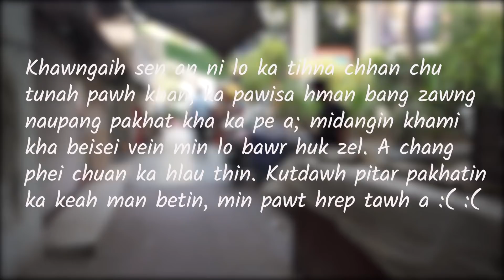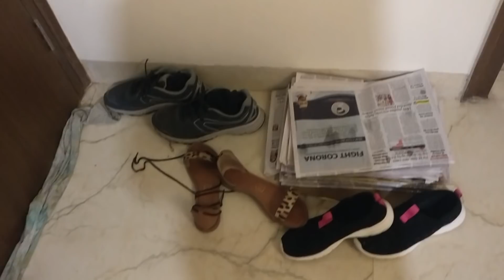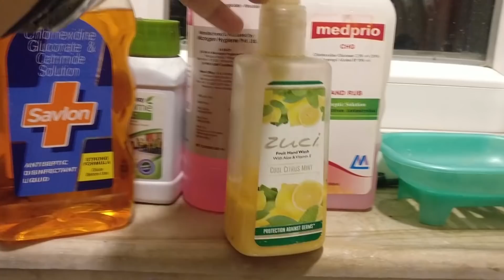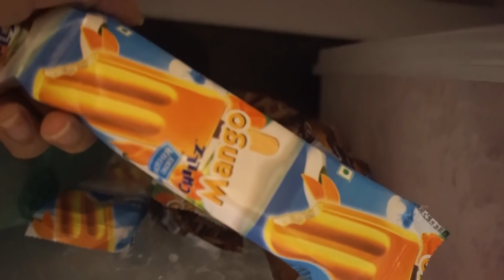LOCKDOWN VLOG || Ni 60 hnuah pawnah kan vak chhuak || Vúr lei tur kan zawng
He vlog hi thil chi hrang hrang chawhchawrawih a ni a. Life update deuh reuh, ka thil vei zawng rawn sawi pahna leh he channel hun hma lam awm dan tur ka rawn share-na che u a ni deuh ber a.